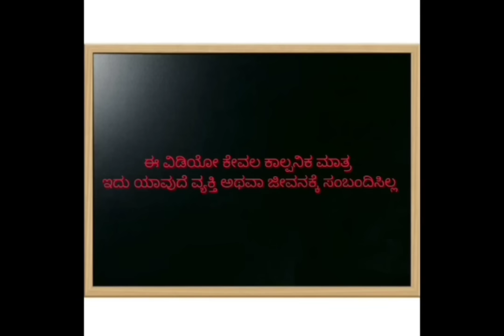ಹಳ್ಳಿ ಜೀವನ ಶೈಲಿ